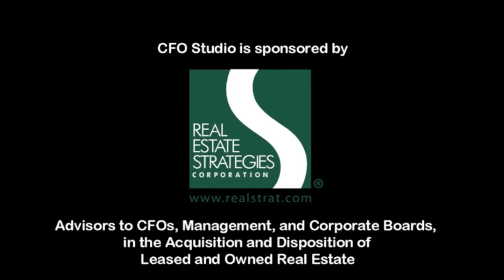Who is B2B CFO®? - Joe Worth Interview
B2B CFO® - The Worlds Largest CFO Services Firm

Hi this is Andrew Zezas, your host at CFO Studio.

I have the pleasure of being joined today by Mr Joe Worth. Joe Worth is Vice President of Operations and Partner at B2B CFO®.

B2B CFO® is the oldest and largest CFO services firm in the World. Boasting 215 partners in forty states. Joe's background includes having been a finance executive for more than twenty
five years, having led two companies as President having been involved in Sales and Marketing.

Joe is here today to talk to us about smart career alternative for CFOs. Joe it's great to have you here on CFO Studio.

Joe: Pleasure's mine Andy.
Andy : Thank you for joining us.

Joe B2B CFO® has seen tremendous growth in the last few years. Tell me who B2B CFO® is and what the company does.

Joe: B2B CFO® provides CFO services to small midsize and
growing businesses on an affordable as-needed basis.

The heart of what we do it is to help business owners get cash so they can sleep better at night.

Andy: I like Cash and I like sleeping better.

Andy: And primarily you're talking about private companies across all industries?

Joe: Virtually all industries yeah... but just privately-held.

Andy: And no geographic boundaries? Contintental United States

Joe: Continteal Unitest States, Exactly.

Andy:  I would imagine some companies have interests outside
the country as well.

Joe: Absolutely.

Andy: So, how long has the company being around? When was it founded? And by whom? And why?

Joe: The company was founded in 1987 by Jerry L Mills in Phoenix, Arizona. Jerry founded the company because he was a partner in a one of the original big eight accounting firms and he found that the retirement plan was a pink slip when he was in his mid fifties.

Andy: Not very exciting.

Joe: He vowed never to let that happen to him so he virtually invented the business of a Part-Time CFO for multiple clients.